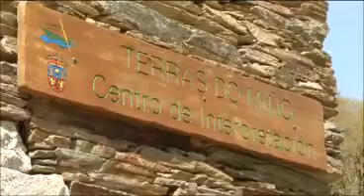Gala Lvcvs Moda 2012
Vídeo de presentación da terceira edición da Gala Lvcvs Moda